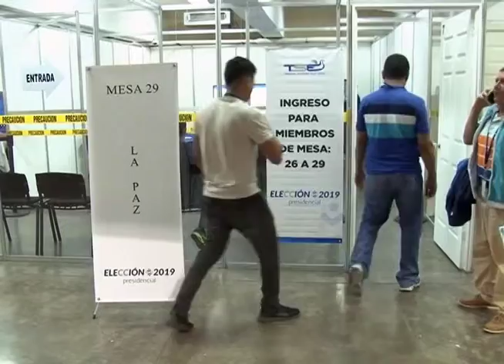TSE juramenta a miembros de mesas de escrutinio final de elecciones presidenciales